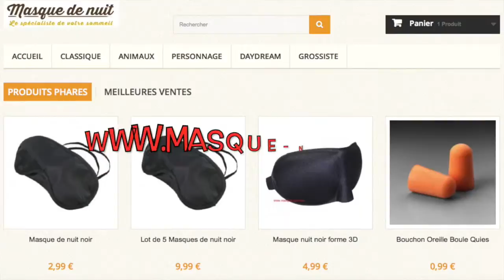Visite à Pasteis de nata spécialité de Lisbonne ( Portugal )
Votre chaine youtube " Voyage & Détente " vous propose de découvrir une patisserie spécialiste des Pasteis de nata à Lisbonne ( Portugal ).